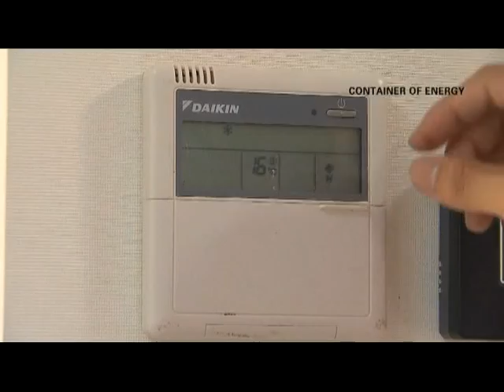Team China's Solar Decathlon 2011 Video Walkthrough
U.S. Department of Energy Solar Decathlon 2011 teams each produced a video walk-through to highlight their house design and provide an accurate look at the interior. This video, produced in August 2011 by Tongji University, will be judged as part of the Communications Contest for the Solar Decathlon competition, held in Washington, D.C., September 23 -- October 2, 2011.